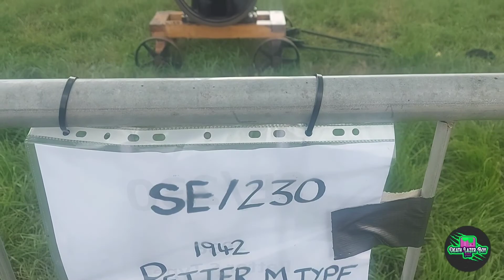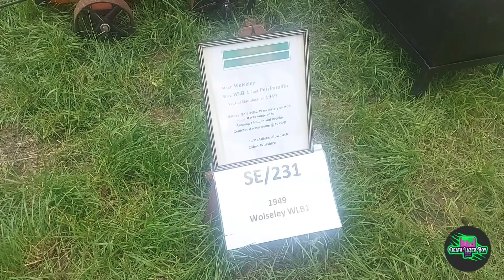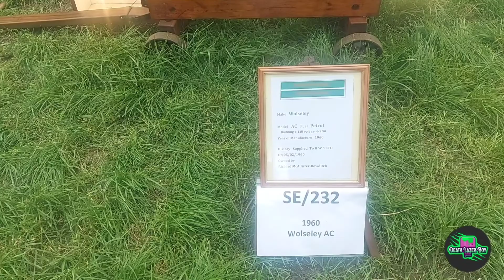Headington Stockley Steam Rally Country Fair Stationary Engines